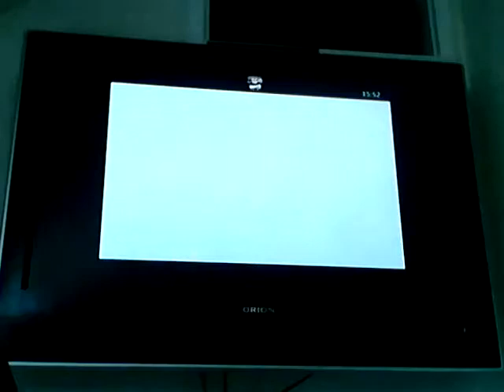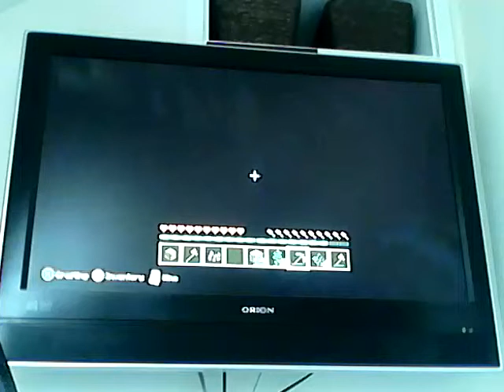Quest to kill the enderdragen (1)